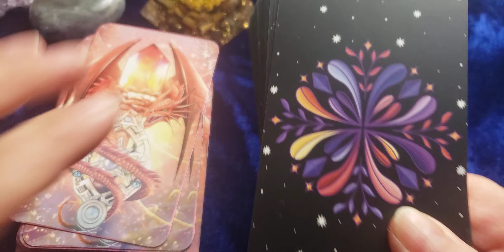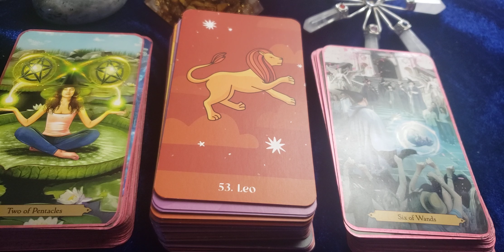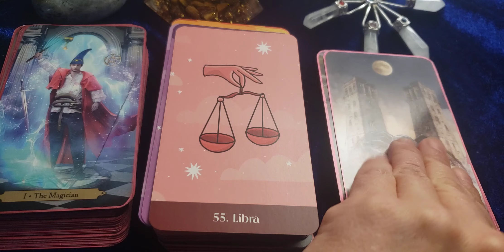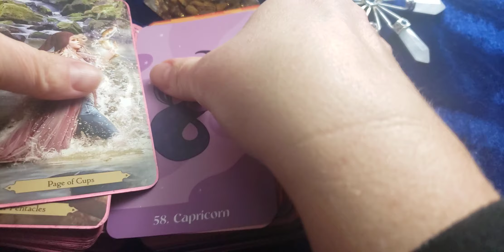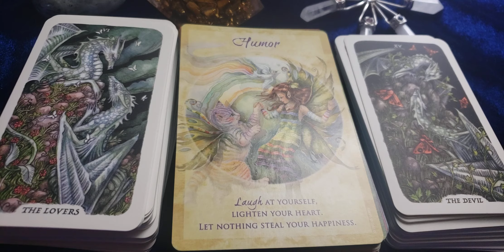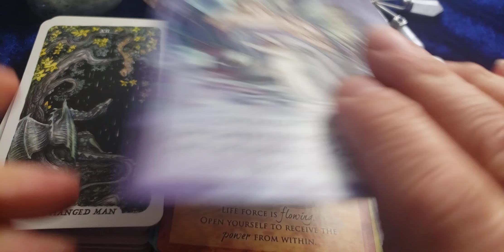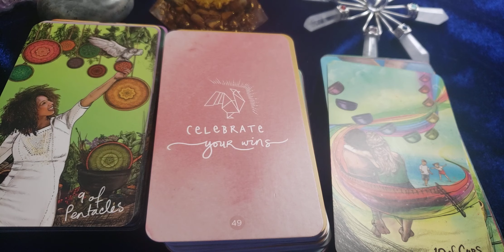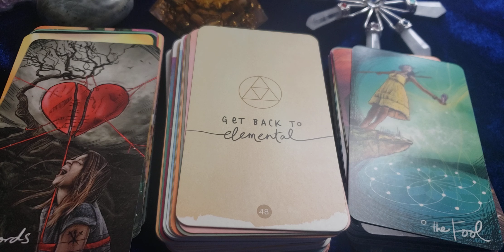PairThisDeck VR to Nova Luna Tarot